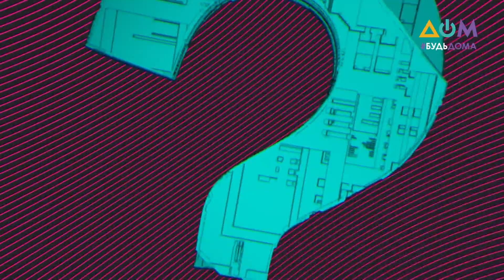Дмитрий Ламза – о правильной организации учебы дома | 5 вопросов на злобу дня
С какими проблемами столкнулись ученики, родители и педагоги на карантине, и как их удается решить? Об особенностях дистанционного обучения школьников во время пандемии коронавируса в программе телеканала "Дом" "5 вопросов на злобу дня" рассказал медиа-эксперт по вопросам образования Дмитрий Ламза.